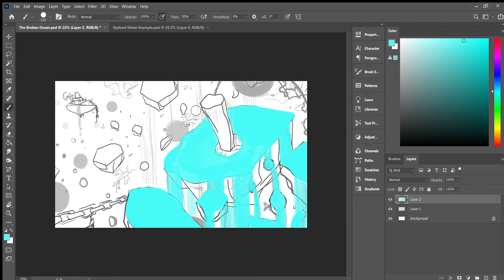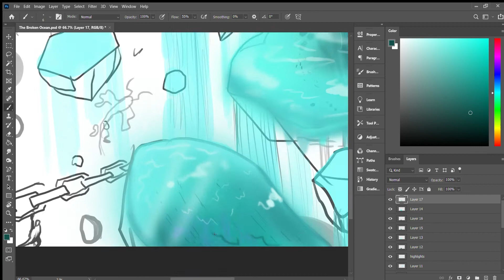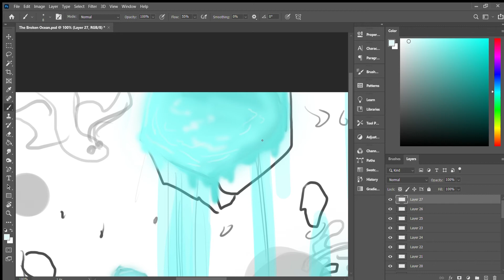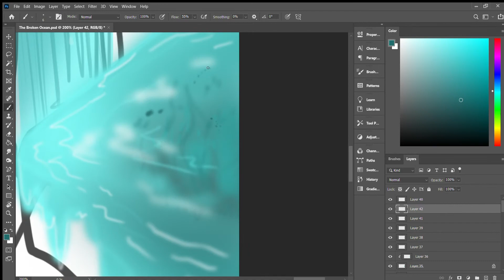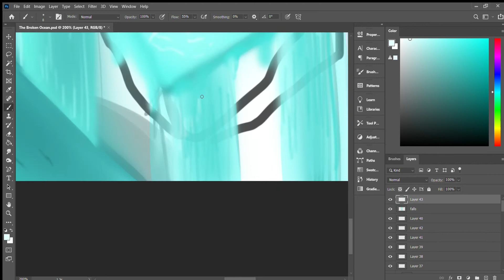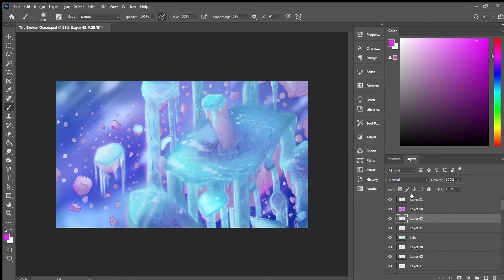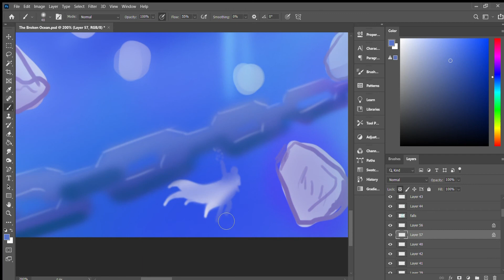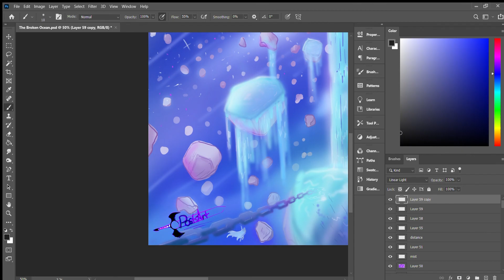The Broken Ocean- Ocean drawing [Time-lapse]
The Broken ocean, a mess of islands of water and stone. When Lyveria and Drydom split, the great ocean was ripped in two, Dyrdom's half collapsing into large chunks of islands that would become the broken ocean. This mess of chunk-like islands are left pouring water unto another, like a beautiful fountain. Travelers often voyage here via the world chains connecting some of the islands to reap the oceans spoils.
Been playing the 3D Mario All stars and got really inspired by galaxies color schemes for this one!

For my upload schedule. I wish to upload at least twice a week at 12 pm PDT or 3:00 pm EST.

Tools in Use:
I own all of adobe creative suite, I use Photoshop for the main art process, and adobe Premiere pro for all my editing purposes. Windows Gamebar as my recording preference, haven't really found anything else, Hope you enjoy!